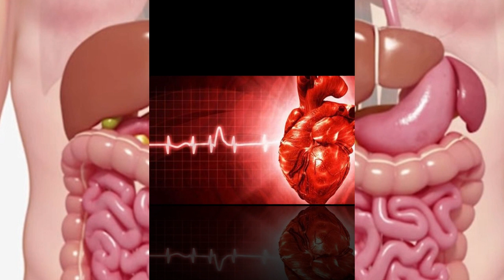तुलसी के बीज के अनोखे फायदे | Amazing Benefits of Basil Seeds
तुलसी एक औषधीय पौधा है, जिसका हर हिस्सा कई दवाओं को बनाने के काम आता है। अधिकतर लोग इसके पत्तों के फायदों के बारे में ही जानते हैं, मगर आपको बता दें कि तुलसी के बीज भी कई शारीरिक समस्याओं का निदान कर सकते हैं। इन्हें अधिकतर मिठाई या पेय पदार्थों में इस्तेमाल किया जाता है।